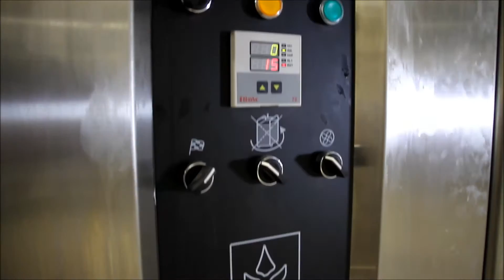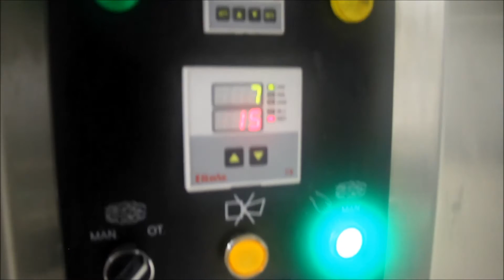Sarmaşık ROTOR Series Industrial Single Rack Ovens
ROTOR Series Rack Ovens
• Energy produced with burning the gas, diesel or fuel-oil in the burning chamber or produced by electricity. Circulation fan transfers that hot air to the baking chamber and the atmospheric baking provided.
• Low level providing easy loading and discharging without shake
• Maintenance free overhead rack lifting device raising and rotating the rack automatically when door is closed
• Burning chamber has high performance and long life.
• Problem-free rotating system
• High capacity and performance steam production with problem-free steam production plate.
• Special stainless-steel gasket instead of plastic door gasket.
OPTIONAL
• Electronic, Electromechanic or PLC control unit
• PLC Control unit with touch screen monitor storing 500 baking programs
• Diagnostics display identifies malfunctions
• Stainless steel side panels
• Platform rack rotation available
• Delivery as completely assembled
• Natural Gas, fuel-oil, diesel or electrical heating Systems